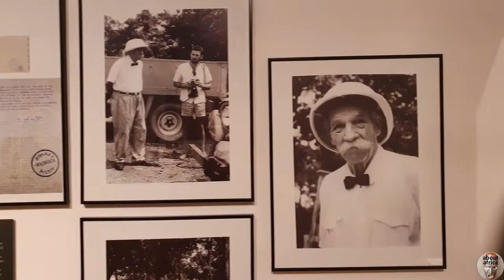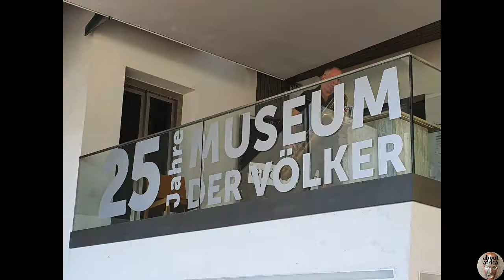Disappointing anniversary exhibition 25 Jahre Museum der Völker in Schwaz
My Smartphone-Video of the anniversary exhibition 25 Jahre Museum der Völker in Schwaz. The exhibition started on August 22 2020